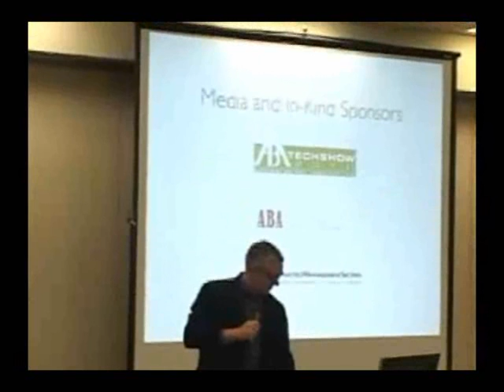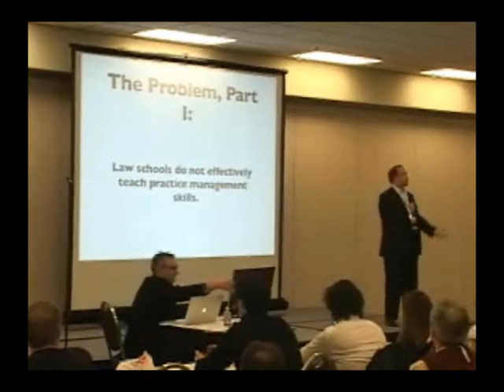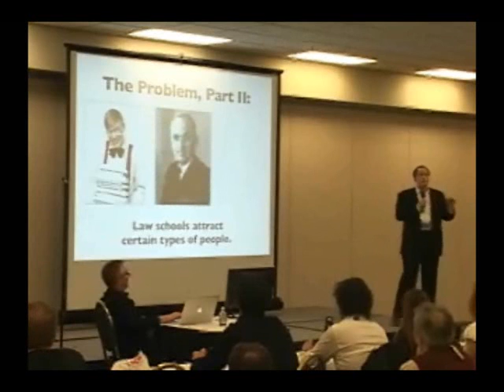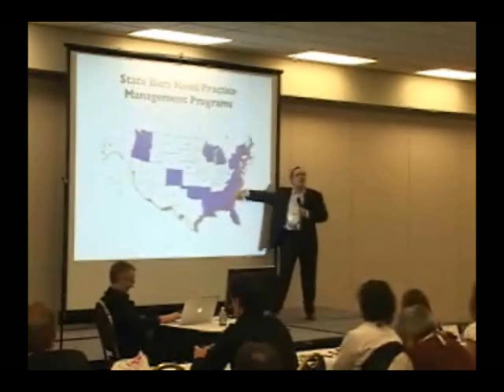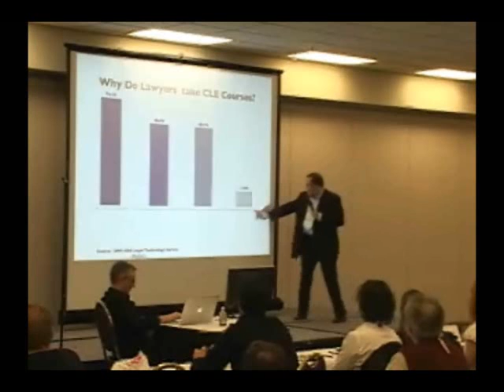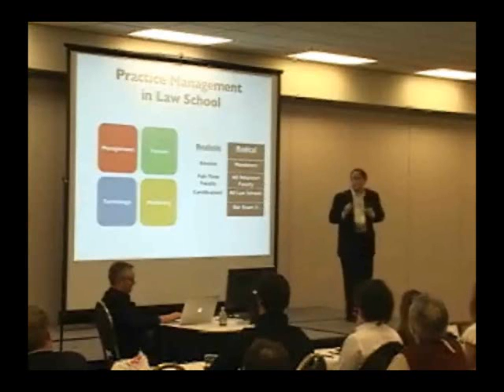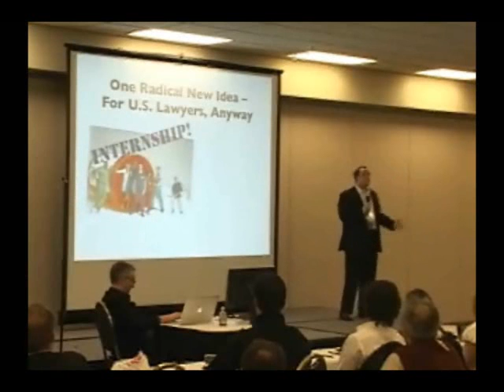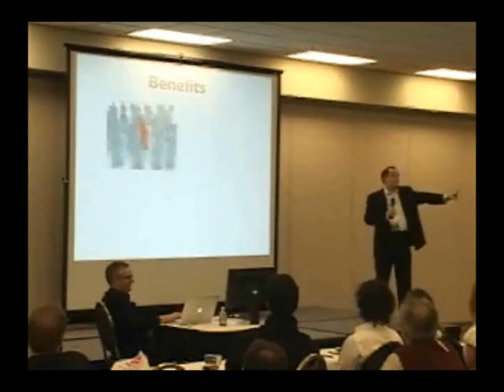Ignite Law: Tom Mighell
No Lawyer Left Behind: A Realistic Approach to Practice Management Education